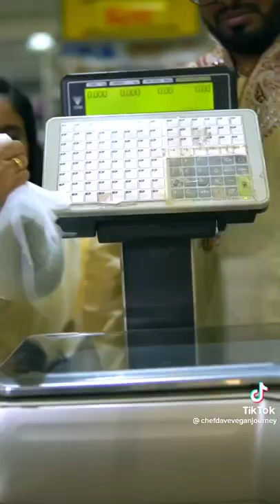Suji Cake Recipe🍰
Suji / Ravva Cake